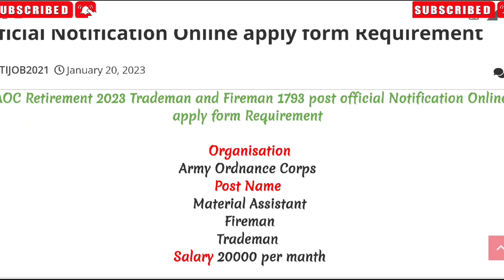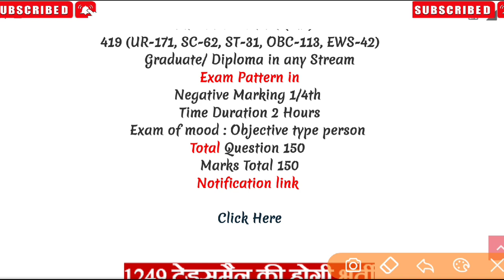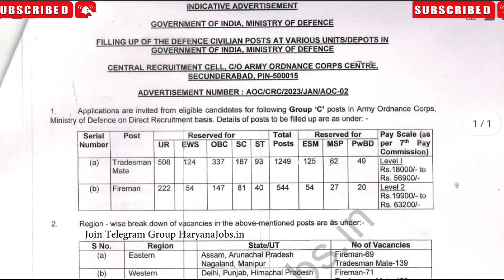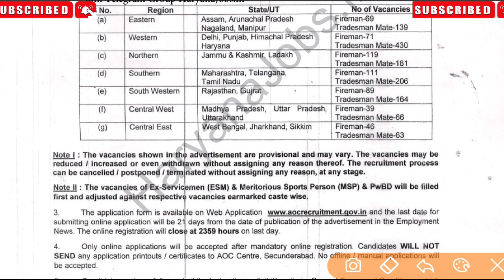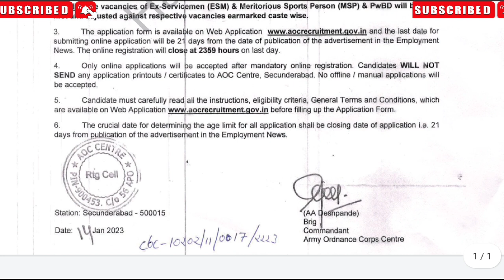Fireman & Trademan के लिए आईटीआई वालों के लिए सरकारी परमानेंट जॉब 1793 पदों पर भर्ती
apprenticeship_ITI _vecancy_2022